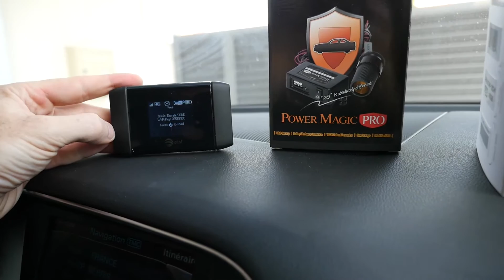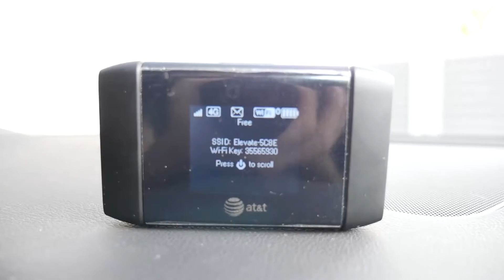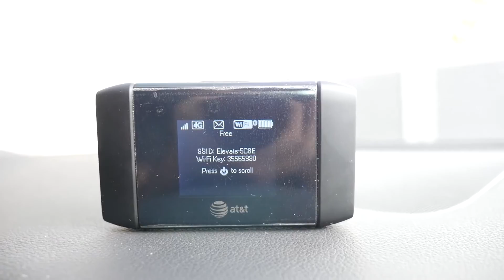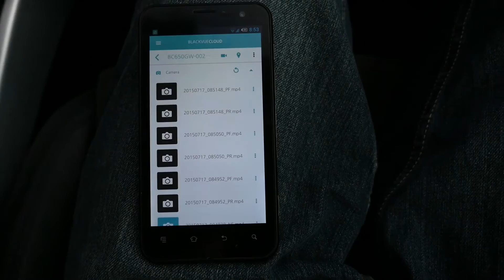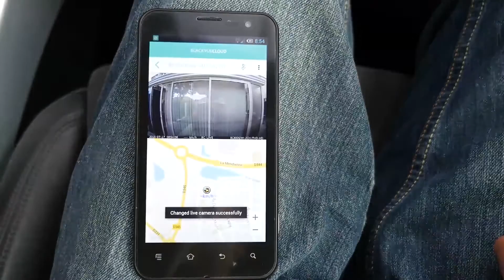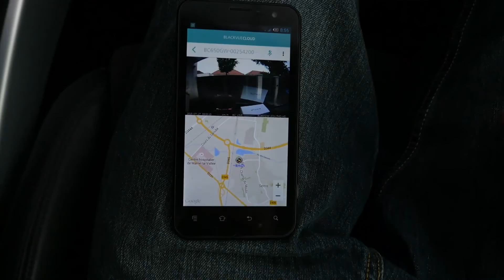BlackVue Cloud 3G/4G Tracker Maps + Video + Audio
Test Dashcam with BlackVue DR 650 GW 2CH + Router AT&T Sierra Wireless Mobile Hotspot WiFi